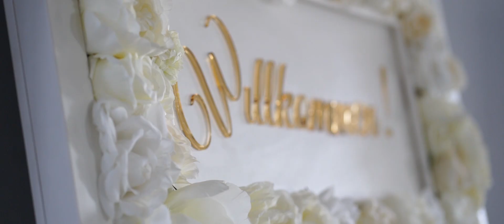Zwiastun #1 - Oliwia Makuszewska | KOBIETY EKSTRAKLASY | PREMIERA 1 SIERPNIA 2020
PREMIERA FILMU JUŻ DOSTĘPNA

Na miejsce pierwszego nagrania wybraliśmy się do Białegostoku, po którym oprowadziła nas Oliwia Makuszewska. Bohaterka filmu jest szczęśliwą żoną reprezentanta Polski, Macieja Makuszewskiego. Wspólnie z mężem pochwalić się może 2 - letnim synkiem, Leonardem. 27 - latka na co dzień prowadzi prężnie rozwijającą się agencję "Makuszewscy Wedding Planners".

Odwiedziliśmy
- Royal Hotel & Spa,
- Stadion Miejski w Białymstoku,
- Biuro agencji MAKUSZEWSCY Wedding Planners
- Teatr Węgierki

Premiera już 1 sierpnia!

© Kobiety Ekstraklasy - Błażej Łukaszewski oraz Karol Chołaszczyński